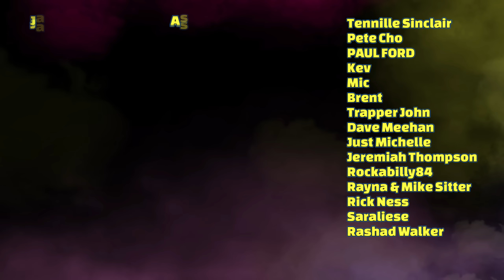'it's an empire business' Breaking Bad REACTION Episodes 5 & 6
pardon our blurry video on episode 5 😢 (you can skip it if it bothers you) but episode 6 is good quality! enjoy our reaction to Breaking Bad!

1:07 - Episode 5 reaction
14:02 - episode 5 discussion
15:18 - episode 6 reaction
35:12 - episode 6 discussion